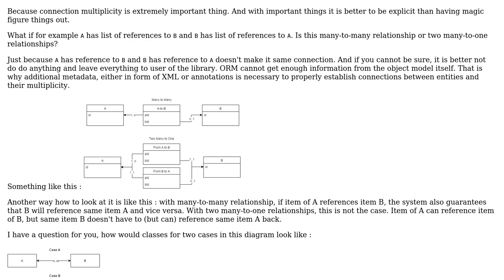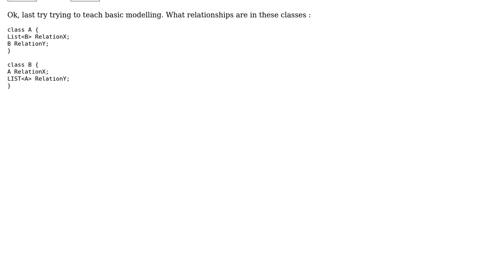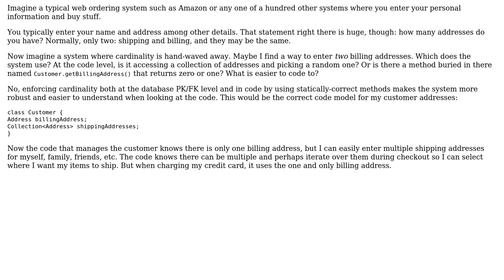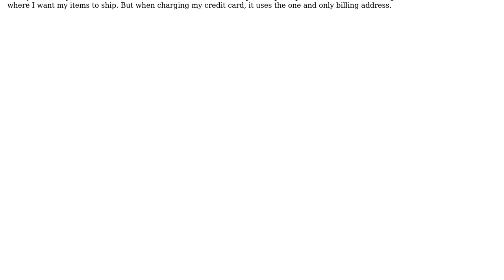Can anyone explain this one-to-one, one-to-many, many-to-one, many-to-many concept with respect...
Software Engineering: Can anyone explain this one-to-one, one-to-many, many-to-one, many-to-many concept with respect to ORMs?

With thanks & praise to God, and with thanks to the many people who have made this project possible! | Content (except music & images) licensed under CC BY-SA | Music | Images & others | With thanks to user The 29th Saltshaker user Euphoric user Doc Brown and the Stack Exchange Network Trademarks are property of their respective owners. You are responsible for your own actions.